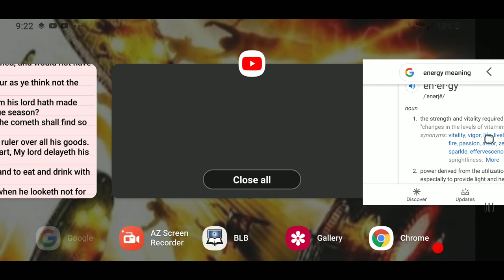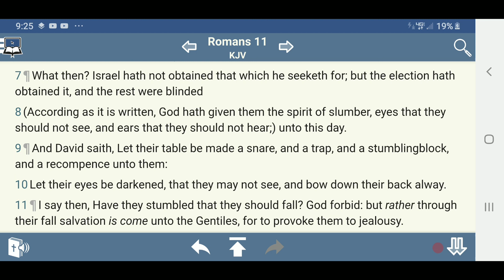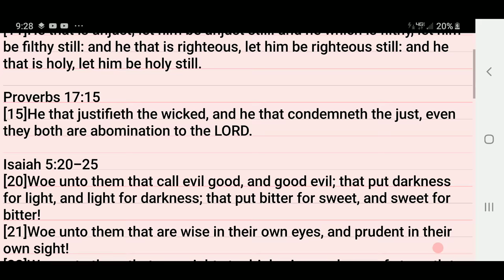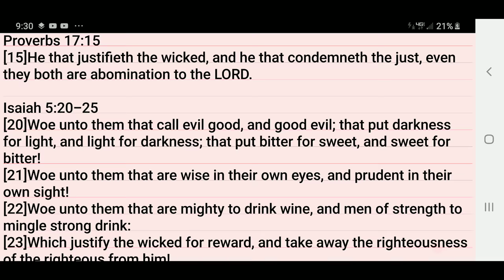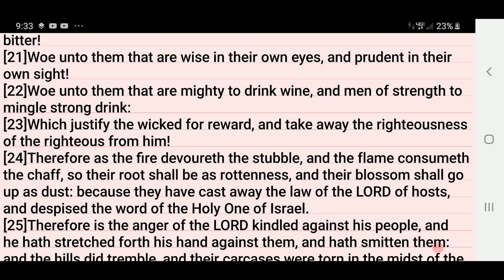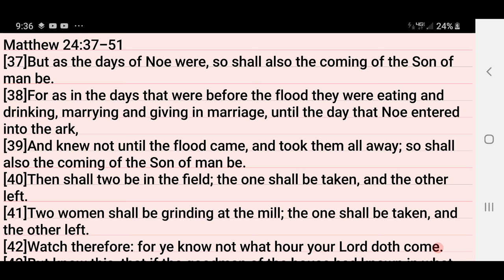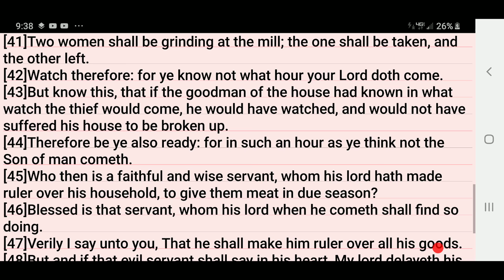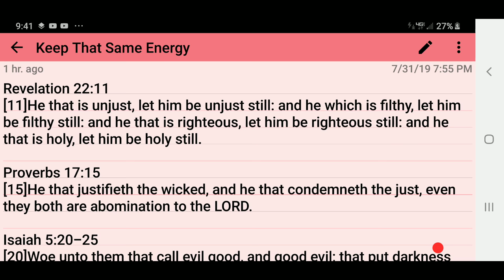Keep That Same Energy